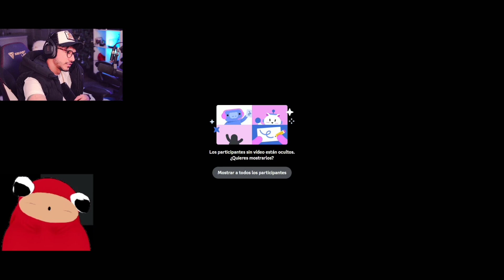RenRize VS MoxWDF en el EVENTO de FIFA23 - Caster Zein y Zilverk - Perspectiva de TODOS